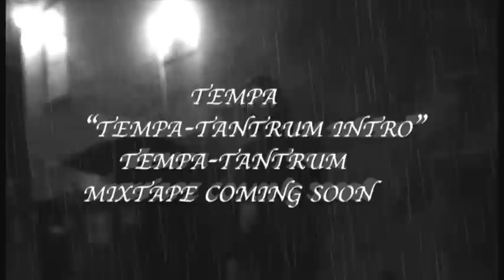Tempa 2x "TEMPA-TANTRUM INTRO"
Intro from Tempa's upcoming mixtape Tempa-Tantrum, All original lyrics by Tempa. Beat is not owned by Three Kings Ent. For promotional use only.